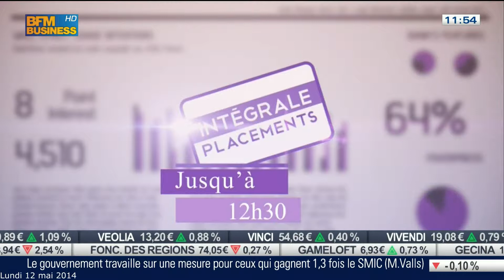Analyse du fonds AXA WF Framlington Europe Small Cap par Arthur Mennechet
AXA WF Framlington Europe Small Cap / LU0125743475

Un fonds de petites et moyennes capitalisations européennes, proposé par AXA Investment Managers celui-ci est noté  Bronze par les analystes Morningstar.